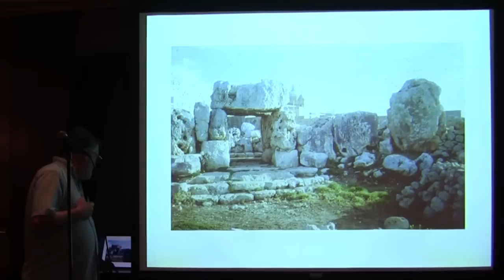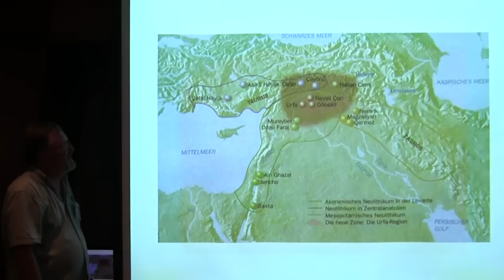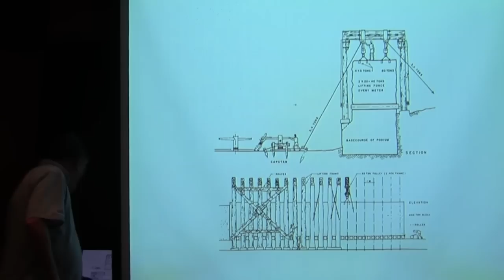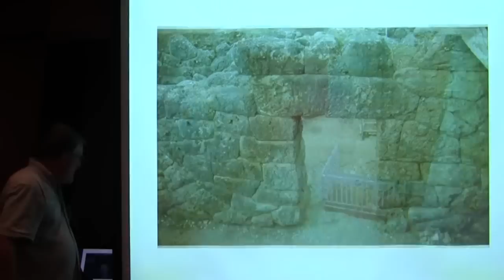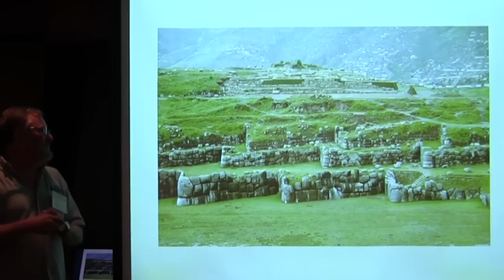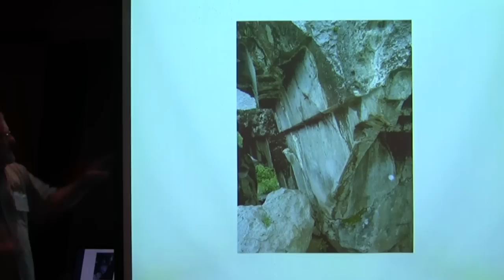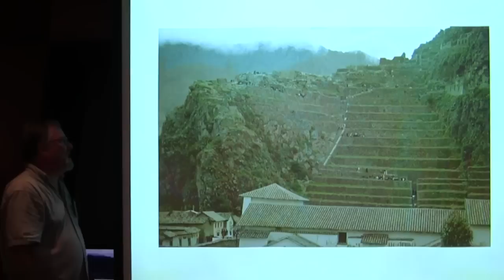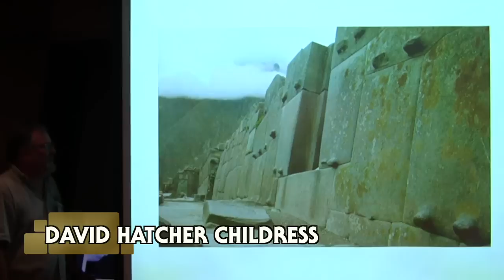Ancient Aliens, Tesla and Ancient Technology - David Hatcher Childress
David Hatcher Childress presents evidence of amazing megalithic building and ancient technology that surpasses our own current abilities. He looks at evidence that suggests that the same builders were building gigantic structures around the world, and that these people often had elongated craniums. He then looks at the Nikola Tesla and his amazing wireless power technology, and the evidence that this technology was used in the remote past and is in use secretly today.
David Hatcher Childress, known as the real-life Indiana Jones to the many fans of his books, is a captivating speaker and the author or coauthor of over 20 books. He has traveled the world several times over, seeking adventure and the answers to the mysteries of mankind’s past. After more than 30 years of investigating these arcane subjects, Childress finds his unique views and ideas gaining popularity. Among many other television appearances, Childress is currently a co-star on the History Channel Show Ancient Aliens.

Filmed, Produced, and Directed by Hugh Newman. Copyright Hugh Newman/Megalithomania 2014.

to join Megalithomania in 2015 on tours to Göbekli Tepe in Turkey, Angkor Wat and Laos, and Peru in June. Plus the Megalithomania Conference in Glastonbury UK on May 9th 2015. Download lectures from Graham Hancock, Andrew Collins & more at the website.